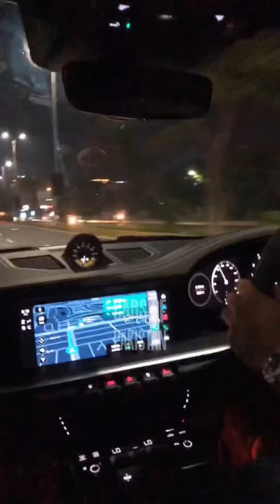UK’s Ex Fastest Porsche 911 now in Pakistan! 😍🇵🇰 ES900 - 992 Turbo S! Built by ES Motors UK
Fresh Arrival in Pakistan 🇵🇰 Built by ES Motors UK 🇬🇧

1/2 992 Turbo S in Country but this is fist of its kind ES900!

Currently running 700-750hp.

Performance:
. Power: 1000+ BHP
• Draggy Result: 3.8-4.1 seconds (100- 200KMH)

Quarter-Mile Capability: 8 - 9.5 seconds (Pending on track conditions

The ES900 Kit Includes:

Exhaust System: 3" ES Exhaust System with Drone Chambers and Tubes
Turbochargers: ES Custom Hybrid Turbo's
Exhaust Headers: ES Custom Headers
Intake System: ES Custom 3D Printed Intake System with Upgraded Air Filters
Intercoolers: CSF Intercoolers
Tuning: ES Custom ECU Tune
Transmission Tuning: ES Custom TCU Tune
Methanol Injection Kit: Utilises custom braided lines for protection against methanol degradation, a stainless steel tank, and direct injection into the Y- Pipe.